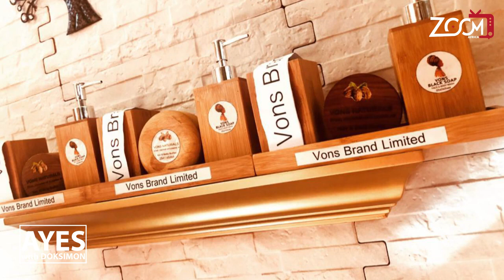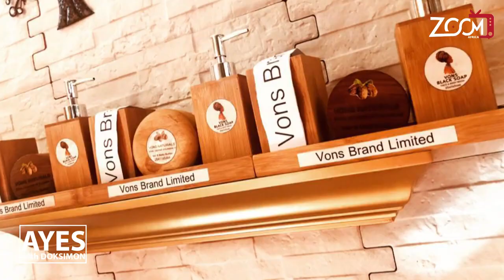Tom's of Maine Whole Care Natural Toothpaste with Fluoride, Cinnamon Clove, 4 0 oz 3 Pack 5